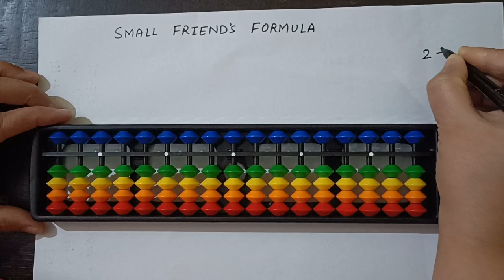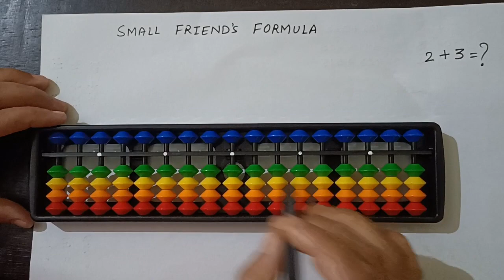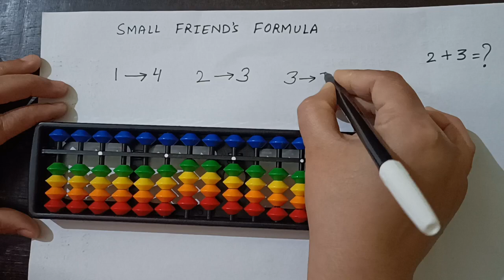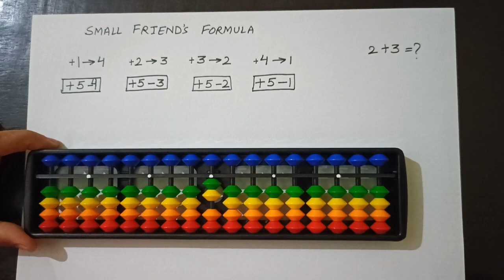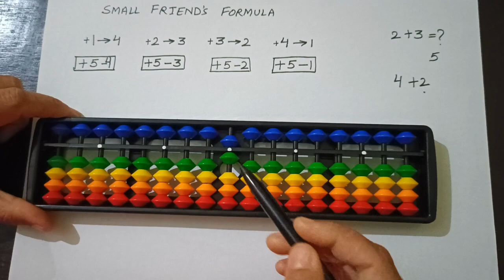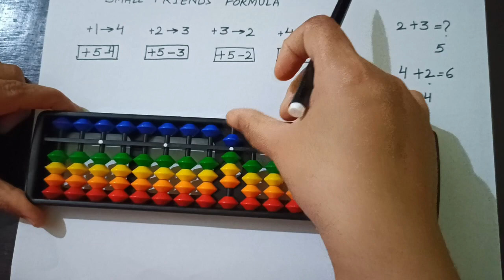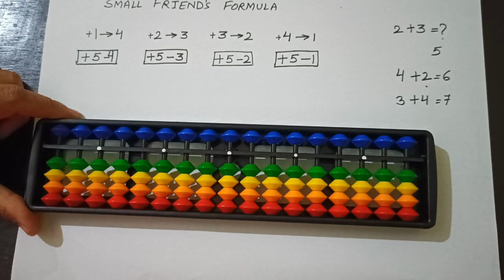How To Add One Digit Numbers Using Small Friends On Abacus